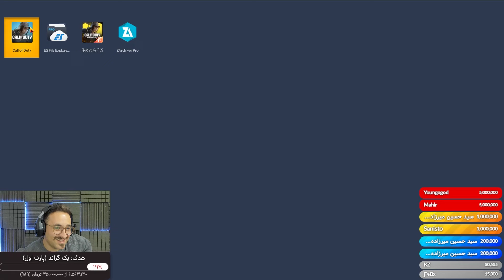عرفان ریپر تورنمنت رو به خاک و خون کشید | کالاف دیوتی موبایل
عشق یادت نره زنگوله رو بزنی و ساب کنی تا هر وقت ویدیو گذاشتم سریع باخبر بشی😘❤️😍پیجمو به دوستاتم معرفی کن مرررسیی😘

سلام مهدی امگا هستم امیدوارم از این ویدیو خوشتون اومده باشه یادتون نره حتما نظراتتون رو برام کامنت کنید و اگه از ویدیو خوشتون اومده لطفا چنل منو سابسکرایب کنید و به دوستاتون معرفی کنید
من رو در آدرس‌های زیر می‌تونی پیدا کنی